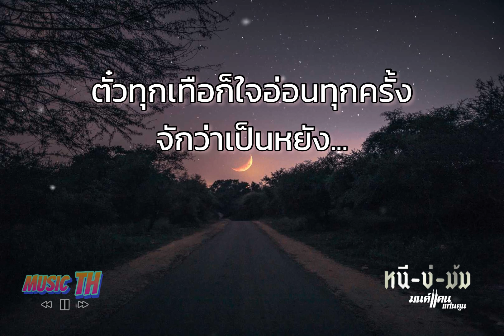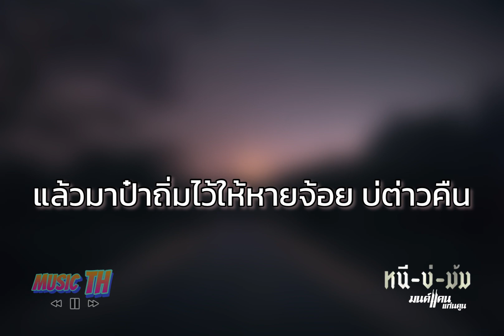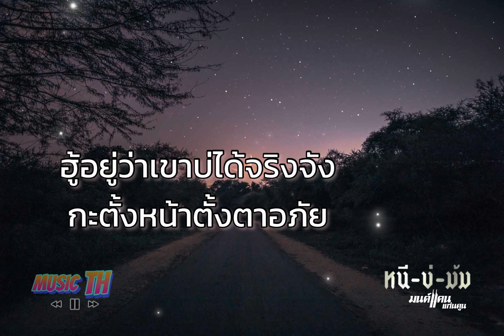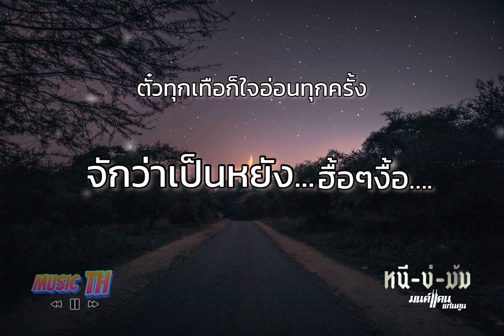หนีบ่ม้ม - มนต์แคน แก่นคูน (เนื้อเพลง)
เนื้อเพลง หนีบ่ม้ม
คำว่าฮักปั้นมาด้วยใจบ่ได้ใช้ดินเหนียวปั้นก่อ
ดึกถิ่มเข้าป่าแล้วเก็บมาแช่น้ำ เอาตีนหย่ำจนหนำใจปานขี้ตม
มุ่นอุ้ยปุ้ยจนบ่มีหม่องดี ยังมีหน้ามาสัญญาลมลม
กลับมาคืนดีเพียงแค่มาเชยชม ของตายสิเฮ็ดจังใด๋กะได้บ้อ

โอ้ยน้อ ให้มาคึดต่อตั้งให้ความหวังมื้อละหน่อย
แล้วมาป๋าถิ่มไว้ให้หายจ้อยบ่ต่าวคืน
โอ้ยน้อ ใจสะอื้นขื่นขมหนีบ่ม้มก้มบ่หวิด
ฝากชีวิตไว้ผิดคน หลูโตนซาดเจ้าของเด้ โอ้ยน้อ

หนีบ่ม้มตัดเขาบ่ขาด จั๊กว่าเป็นญาติทางใด๋
ฮู้อยู่ว่าเขาบ่ได้จริงจังกะตั้งหน้าตั้งตาอภัย
ตั๋วทุกเทือกะใจอ่อนทุกครั้งจั๊กว่าเป็นหยัง มาซั่วตาย

ฝากชีวิตไว้ผิดคนหลูโตนซาดเจ้าของเด้ โอ้ยน้อ

ตั๋วทุกเทือกะใจอ่อนทุกครั้งจั๊กว่าเป็นหยังมาซั่วตาย